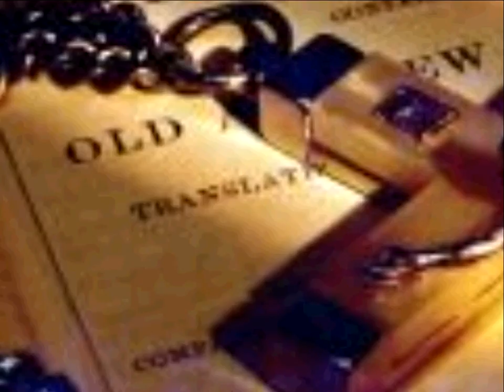سفر الرؤيا اصحاح 11 عدد 3 و 4